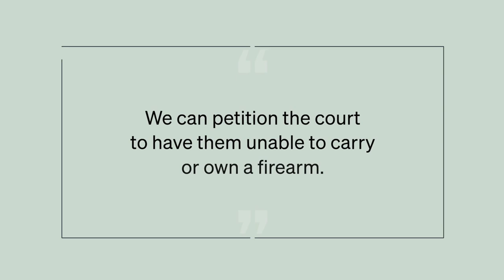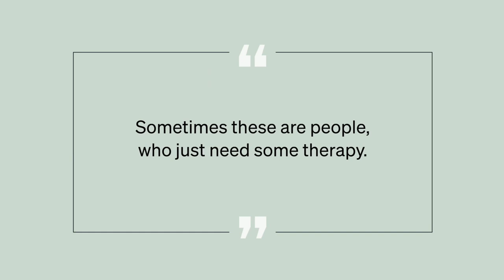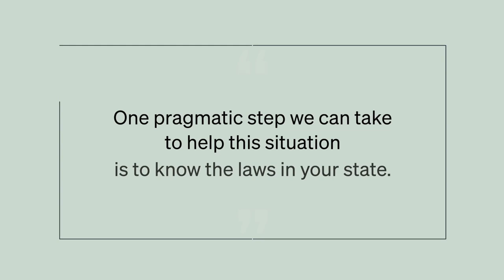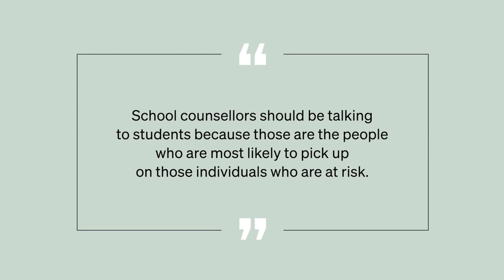What Are Red Flag Laws? An Expert Forensic Psychologist Weighs In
Red Flag Laws, first introduced in 1998 after a rampage shooting in Connecticut, have now been implemented in nineteen states. This form of gun control allows family members, police, and even doctors to petition the court for the removal of firearms from a person who they believe is a danger to themselves or others.

Dr. Kate Termini is a Forensic Psychologist with a specialization in Neuropsychology. In her work, Dr. Termini works with different parties to assess individuals who have been “flagged” under New York State’s laws.

In this film, Dr. Termini discusses the role that mental health professionals play when it comes to Red Flag Laws: from threat assessments, to intervention options, to the ways high risk individuals can be helped before it’s too late. Lastly, she explains the steps we can all take to understand and promote red flag laws…and do our small parts to end the tragic scourge of school shootings ravaging the USA.